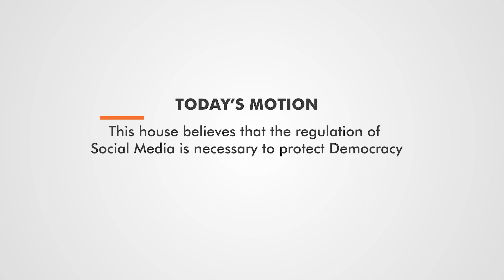Social Media Should be regulated- Glory Academy vs IFAK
Proposition: IFAK
Opposition: Glory Academy
This is a rebroadcast from KC2 TV that was aired on Friday 23rd September 2022.